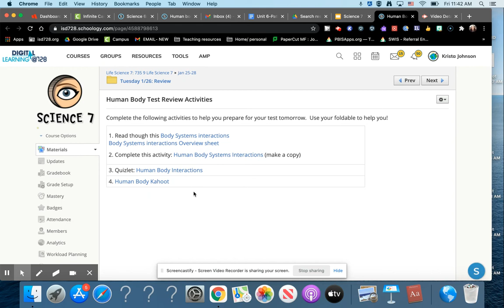7th tuesday 1/26